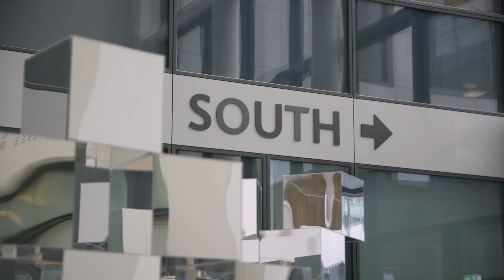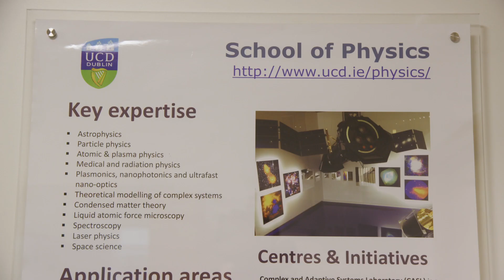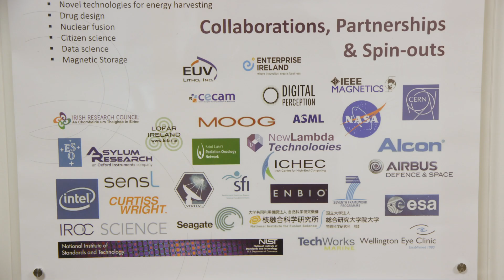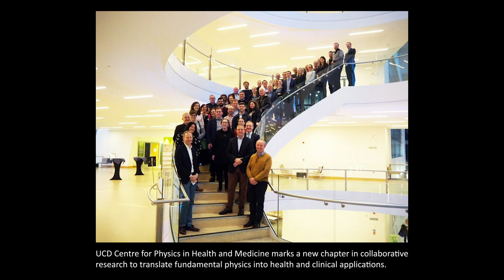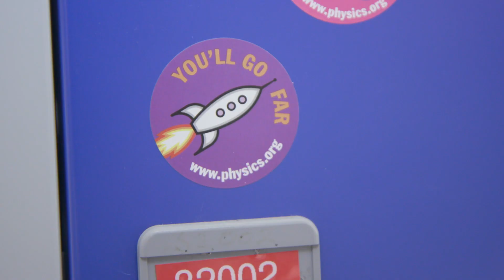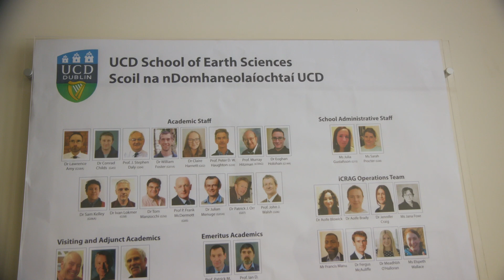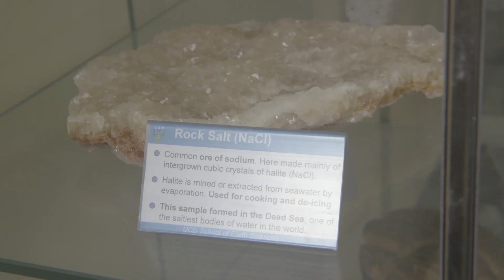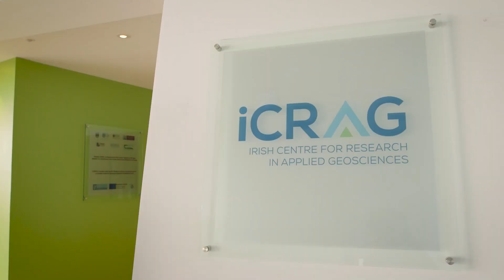Behind the Lab Door 1 - Physics & Earth Sciences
A four part mini series highlighting the wonderful work that happens right here in UCD. Broadcaster, physicist and engineer, Phil Smyth will take you through some of the schools that allow UCD to go full STEAM ahead and how you could someday study or work here if you wanted. Simple, straightforward and that's just Phil, this short snapshot of science in Ireland's largest university.